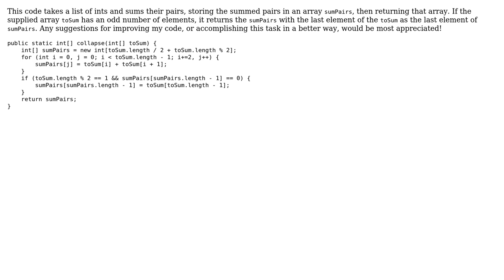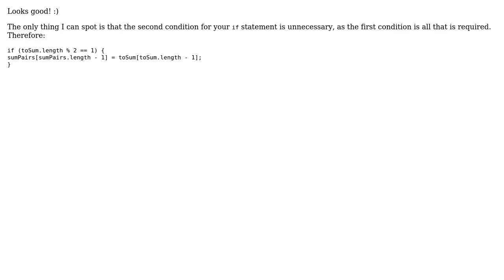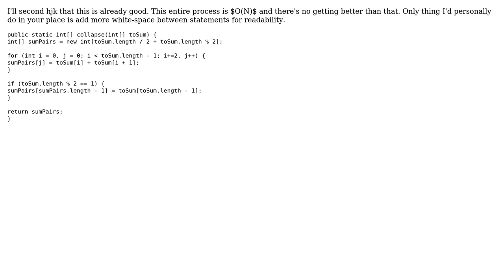Sum pairs of numbers in array (3 Solutions!!)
Sum pairs of numbers in array

With thanks & praise to God, and with thanks to the many people who have made this project possible! | Content (except music & images) licensed under CC BY-SA | Music | Images & others | With thanks to user rreillo user Legato user h.j.k. user cody.codes and the Stack Exchange Network Trademarks are property of their respective owners. You are responsible for your own actions.